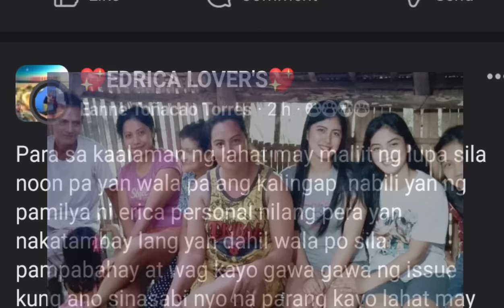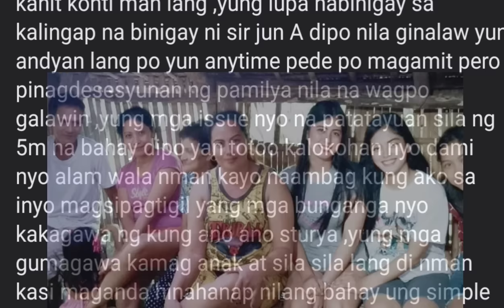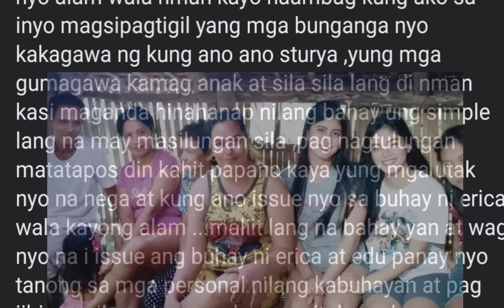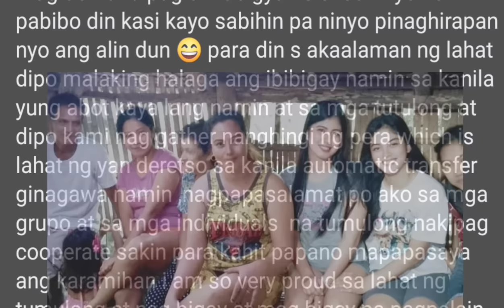💚PABAHAY PARA SA PAMILYA NI ERICA SINUMULAN NA SALAMAT EDRICA LOVERS